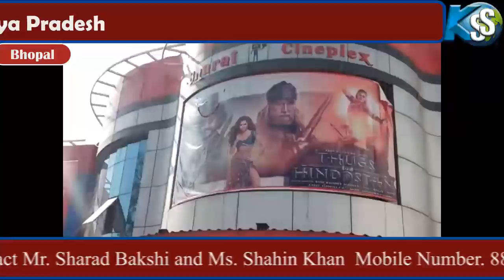Thugs of Hindostan - public review | 3rd day box office | Report by Khabar SS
Thugs Of Hindostan 3rd day box office prediction